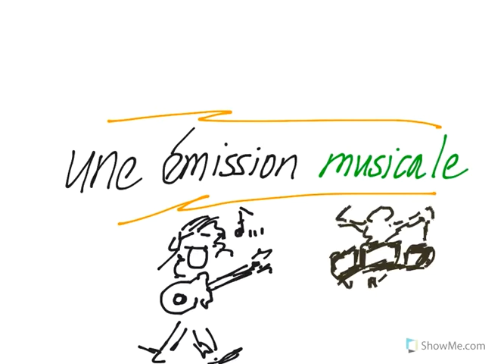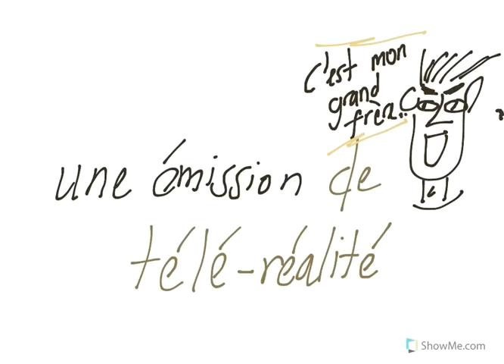French - la tele 2